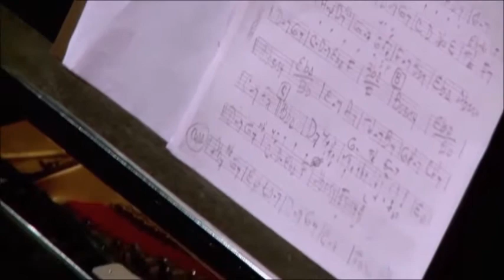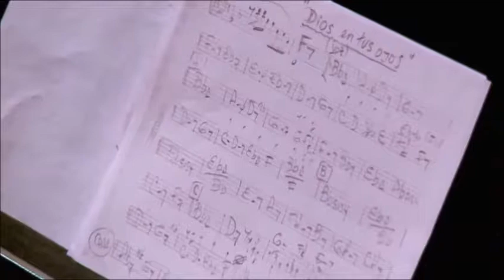Historias de Artistas. Hoy: Tato Finocchi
FERNANDO "TATO" FINOCCHI.
Nació en la ciudad de La Plata el año 1964. Comenzó sus estudios de piano en forma autodidacta a la edad de 16 años. En el año 1983, ingresa a la Facultad de Bellas Artes, para estudiar composición y Dirección Orquestal.
En el año 1986, comienza a desarrollarse como pianista en distintos pubs y teatros de la ciudad de La Plata, integrando diversas agrupaciones de Jazz, y como acompañante de cantantes Melódicos.
En el año 1990, realiza actuaciones con Roberto Paviotti (Caracol) en La Plata, Buenos Aires y el interior del país, como Neuquen, La Rioja, Córdoba y Rosario, entre otras.